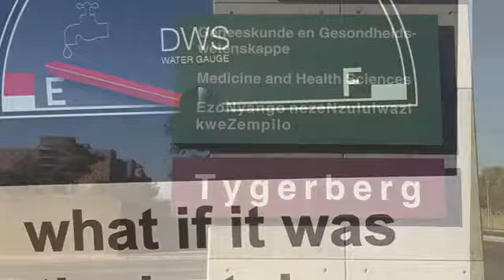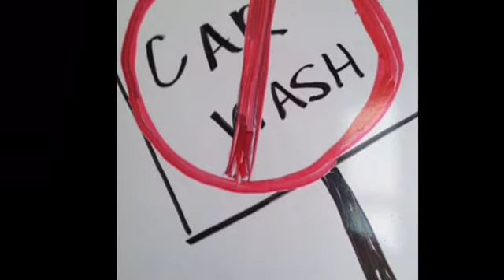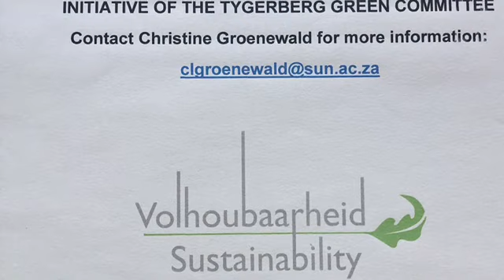Water Crisis - Green message for February 2017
Mr John de Wet, the Environmental and Sustainability Manager at Stellenbosch University (SU) Facilities Management: Property Services explains the water saving measures SU has in put place during this severe water crisis and category 3b water restrictions.